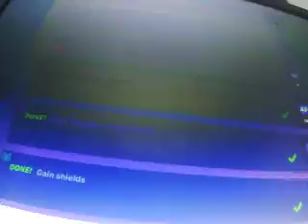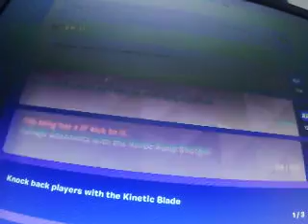28 March.Fortnite playing with my friend.